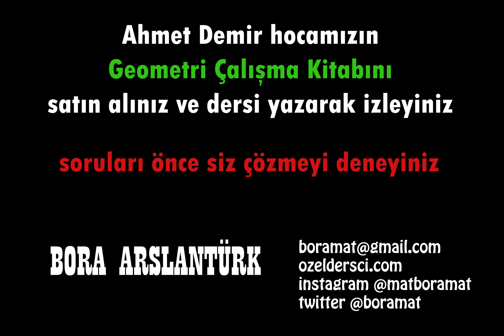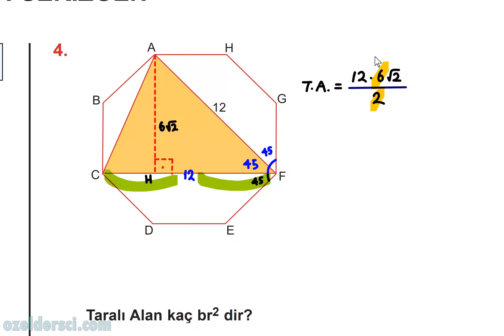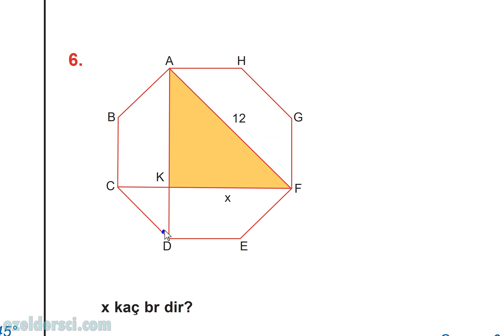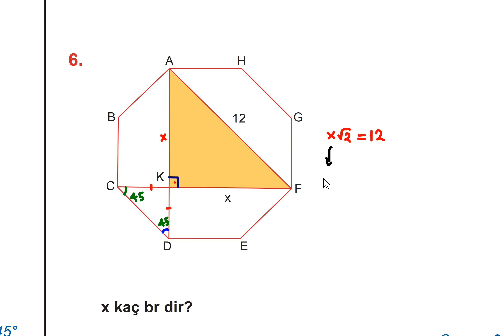240 Düzgün Sekizgen📣Soru Çözümü🔆Karekodlu döküman🔆YKS Geometri-KPSS-DGS-ALES